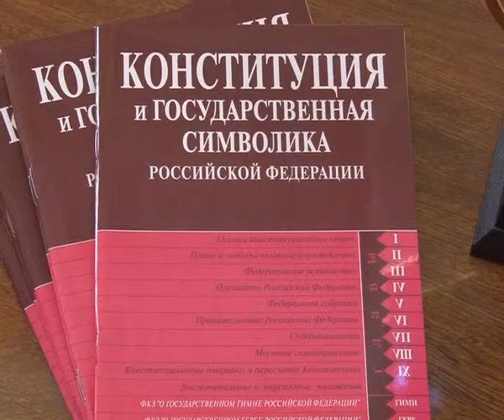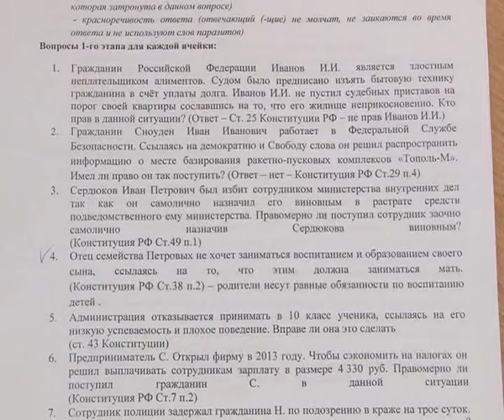В администрации города прошли дебаты, посвященные празднованию 20-летия Конституции РФ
p align="JUSTIFY" western" margin-bottom: 0cm В преддверии празднования 20-летия Конституции Российской Федерации в администрации Новочебоксарска прошли дебаты, в которых приняли участие ученики школ города. Мероприятие было организовано отделом образования Новочебоксарска и молодежным активом города.